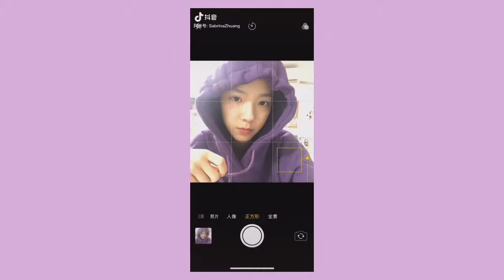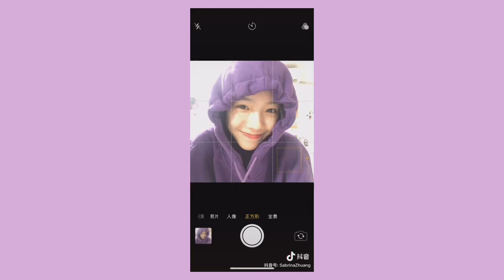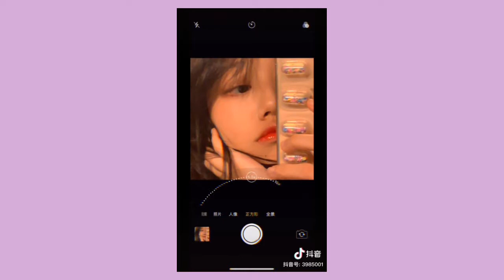TIK TOK CHINA | สวยๆ น่ารักๆ | EP.23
อยากให้แอดมินทำคลิปอะไรเม้นบอกใต้คลิปได้นะคะ^^

*อย่าลืมกดไลค์ กดแชร์ กดติดตาม และอย่าลืมกดกระดิ่งเพื่อที่จะไม่พลาดชมคลิปใหม่ๆจากช่องเรานะคะ😉😊

ทักทายพูดคุยกับแอดมินได้ที่👇🏻👇🏻